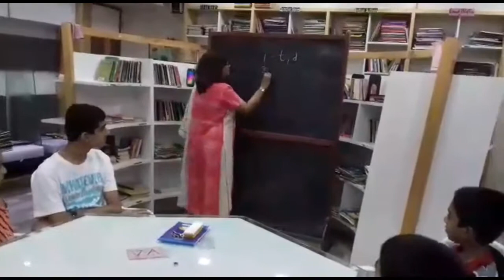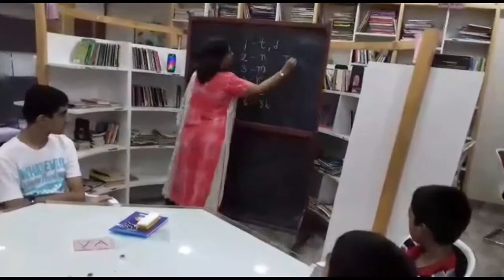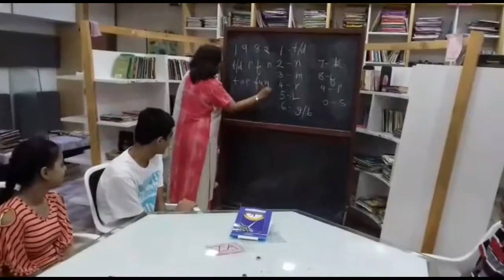Fun Time (Gujarati ) 4 vii and viii std Students part II 2018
Easy NLP techniques